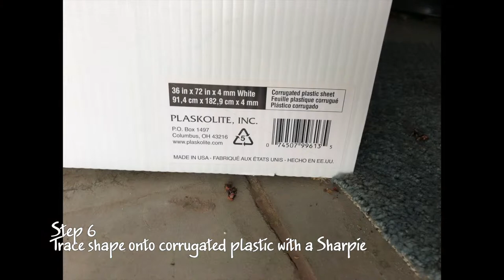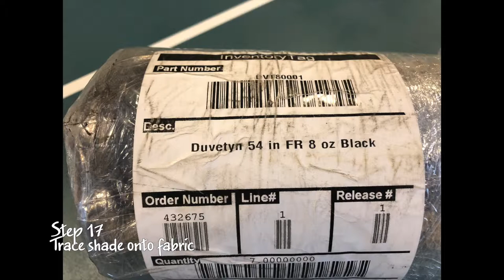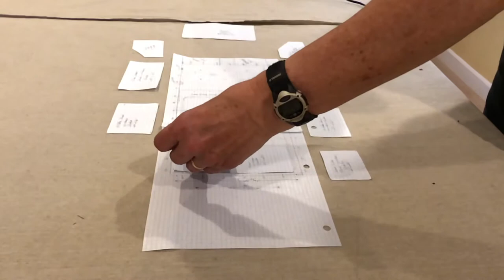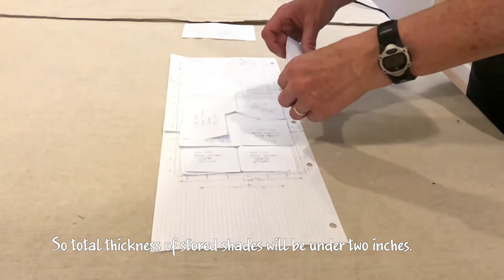Van Window Shade Prototype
Prototype build for our van window shades.